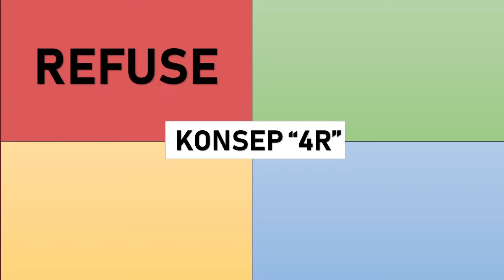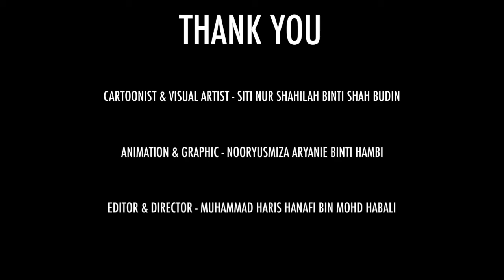ali dan tompok